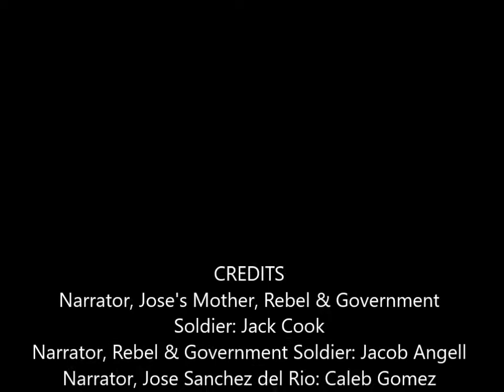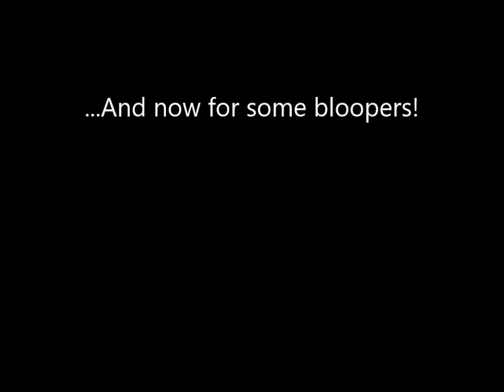Theology Saint Video Project